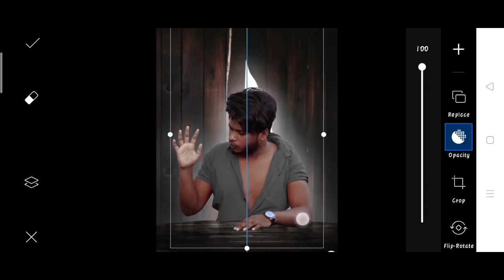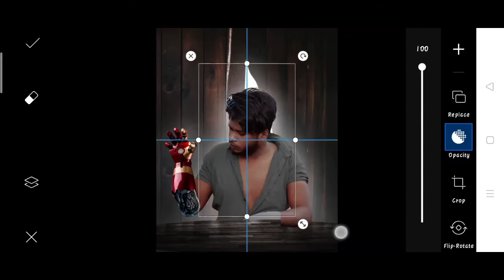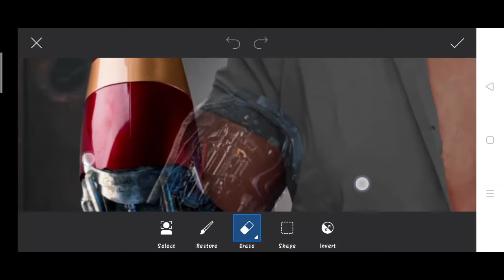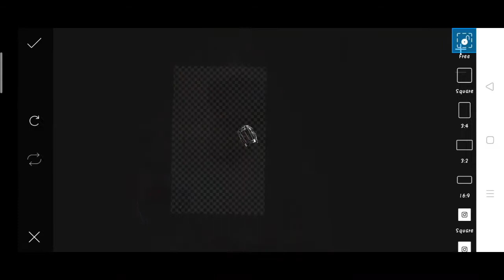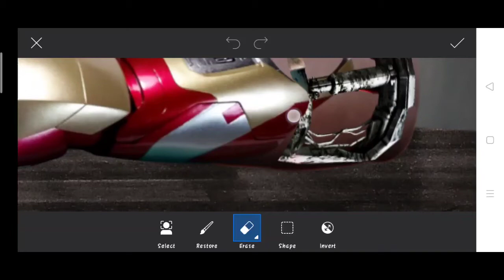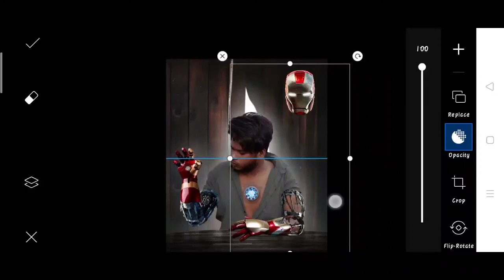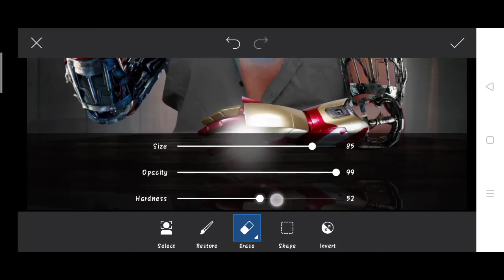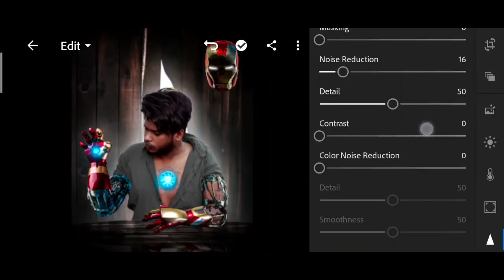Picsart Iron man realistic look photo editing | how to edit photo into iron man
1. Iron man
2. Picsart Iron man realistic look photo editing
3. PicsArt new creative photo editing
4. Iron man Photo editing
5. Iron man new photo editing
6. Iron man new real estate photo editing